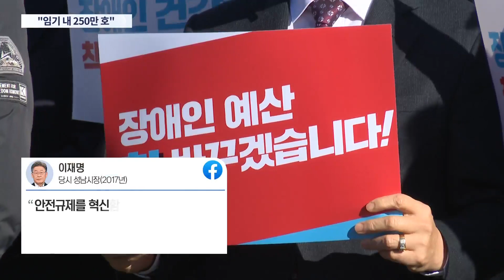윤석열, 재건축 현장 찾아 "공급 틀어쥔 여당 시대착오적 이념" [뉴스 9]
국민의힘 윤석열 후보는 오늘 서울에 머무르며 문재인 정부 부동산 정책에 대한 공세를 이어갔습니다. 강북 재건축 현장을 찾아서 주민들에게 "2년내 신속한 착공"을 약속했습니다. 민주당 정부가 공급을 틀어쥐고 수요억제에만 몰두한 건 시대착오적 이념이라고 반박했습니다.